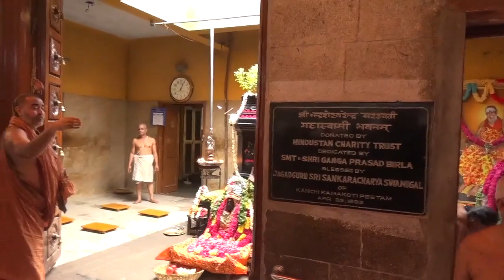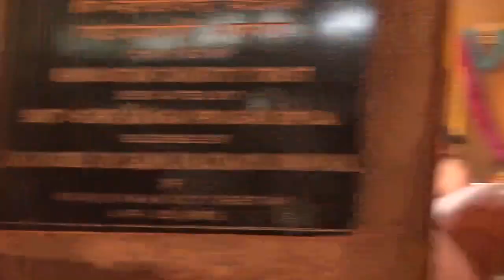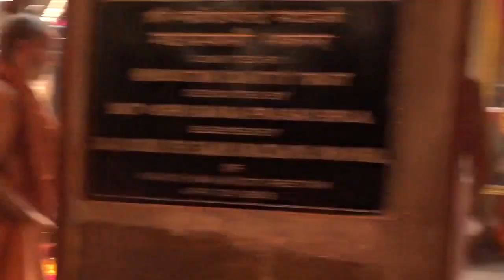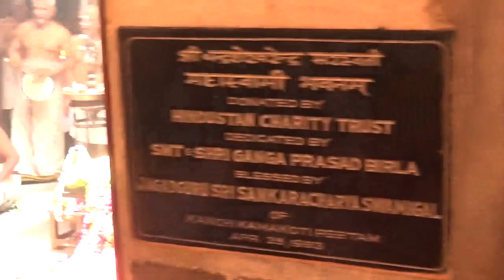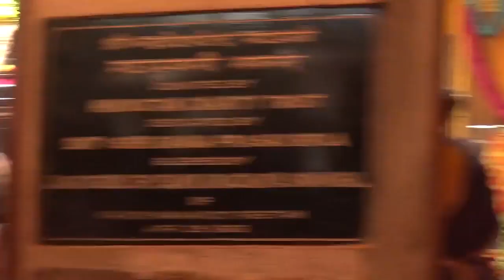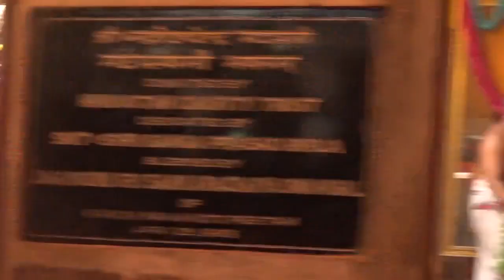August Ārādhana of Shree Periava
The sixth monthly Āradhana of His Holiness, Jagadguru Pujyashree Jayendra Sarasvati Shankaracharya Svami, the 69th peethathipathi of the 2500 year old Sri Kanchi Kamakoti Peetam on August 23, 2018 at  Kanchipuram. The event was attended by many devotees who waited, fasting, until the event was over to eat the lunch served as Ācharya Prasadam.